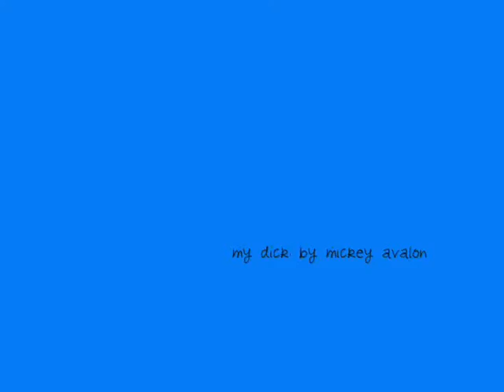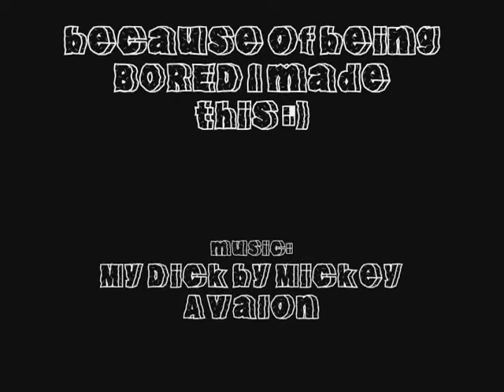Photos from New York and New Jersey (My Dick- Mickey Avalon)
I made a compilation of my pictures in New York & New Jersey.

love yah! :)

My Dick- Mickey Avalon